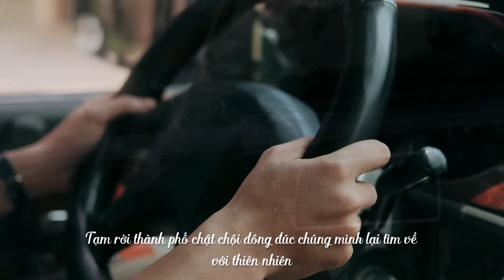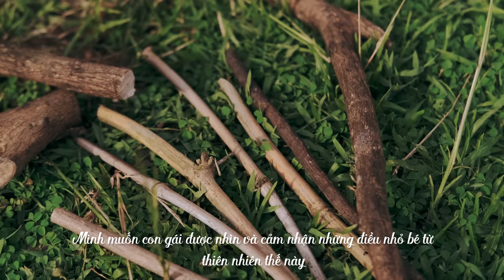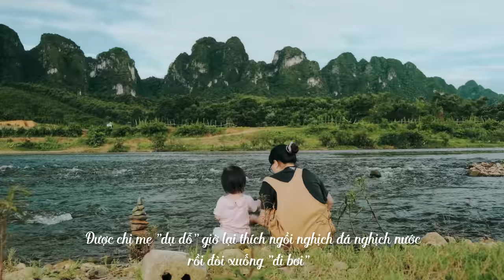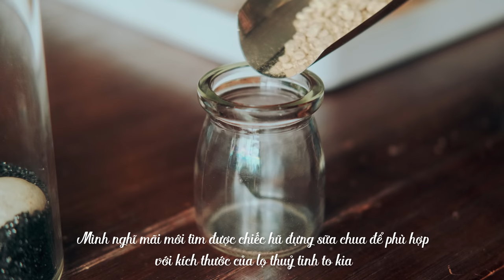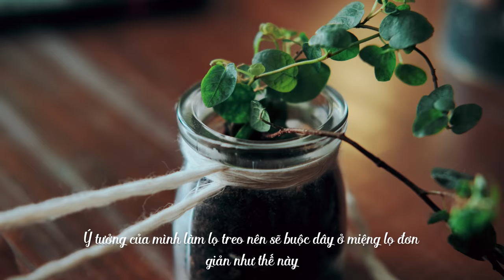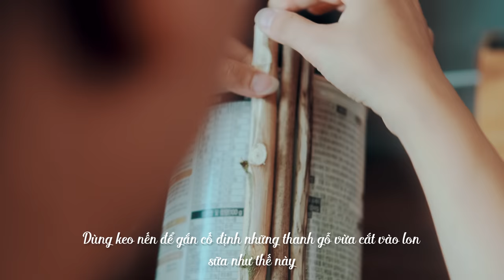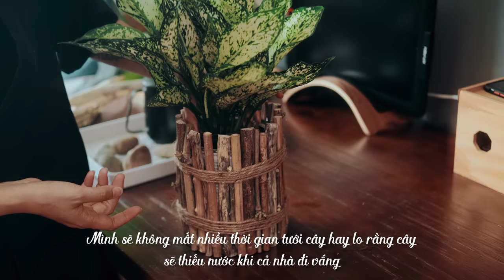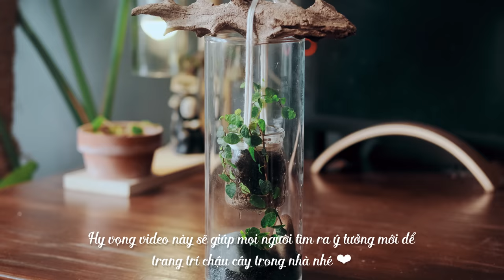Sub) DIY Simple Pots and Trellis made of Recycled Wood & Stone for Indoor Plant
This video will give you some ideas about recycling wood, milk carton, etc... I will recycle leftover plastic bottles, wood, and milk cartons into some home decorations like a bamboo trellis, hanging pots, and stand pots... I hope these recycling ideas can be useful to you to have more ideas to decorate your home.
✨Please select your language in subtitle settings

Timestamp:
00:00 Intro
00:40 Outdoor Camping
04:45 Glass Hanging Pot
07:40 Recycled Milk Cartons
11:30 Dry Twigs Trellis
13:00 Bamboo Trellis

[ VIDEO DETAILS ]
Camera: Fujifilm X-T3, X-T4
Lens: Fujinon 35F2, Fujinon 18-55 F2.8
Picture profile: F-Log
Editing Software: Davinci Resolve 17